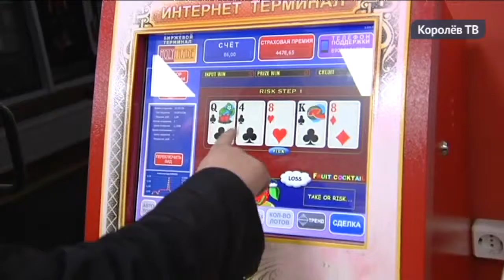Хозяин игрового автомата не захотел отдавать его сотрудникам прокуратуры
Хозяин игрового автомата в торговом центре «Каньон» в Завокзальном районе не хотел отдавать терминал сотрудникам прокуратуры. Он доказывал силовикам, что посетители не играют в лотерею, а смотрят курсы валютных бирж.